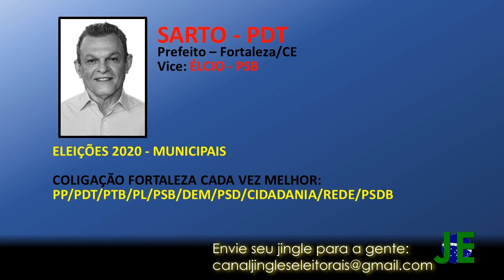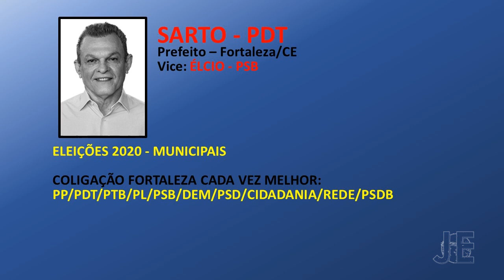Jingles Eleições 2020 | Sarto (PDT) - Prefeito Fortaleza/CE [JINGLE BREGA FUNK]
Olá inscritos!

Postamos o jingle brega funk do candidato a Prefeitura de Fortaleza, Sarto (PDT), nas Eleições 2020.

Agradecemos ao Nathanael Guimarães, que contribuiu com o nosso canal, nos enviando o jingle na íntegra.